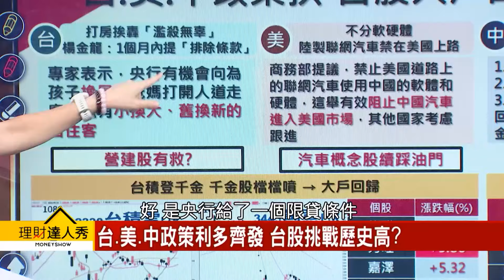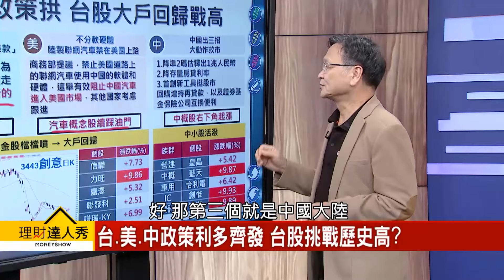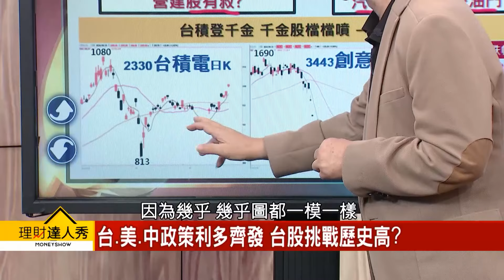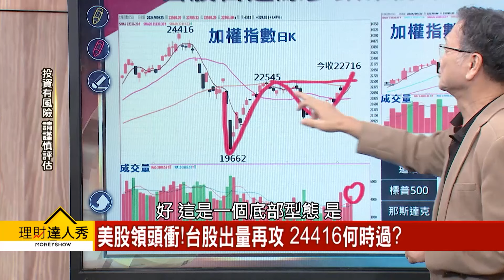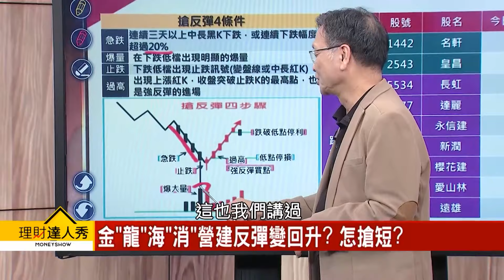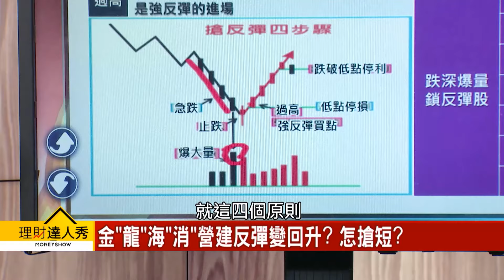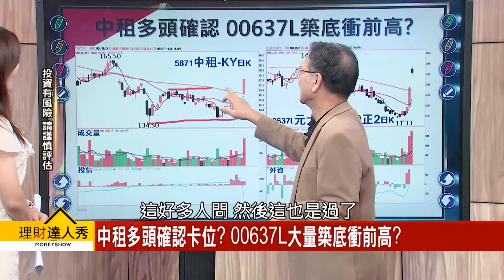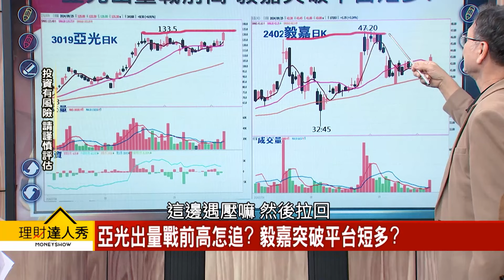【理財達人秀】台美中政策助攻 台股戰新高 車、中概鎖股 營建搶彈？｜李兆華、朱家泓 2024.09.25 part4